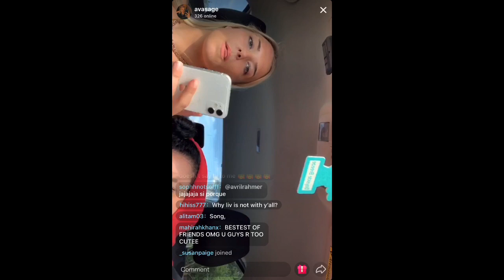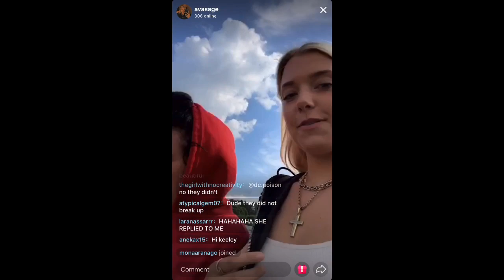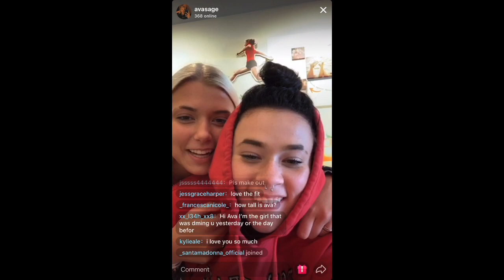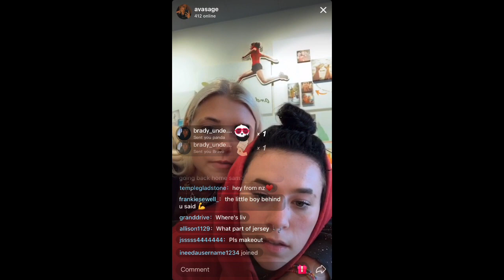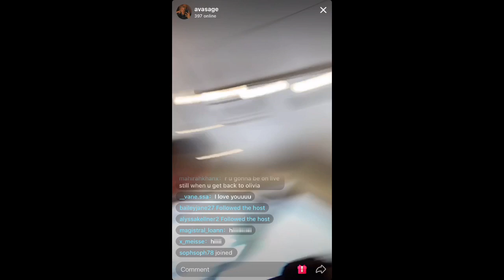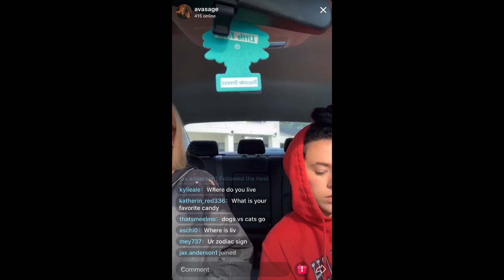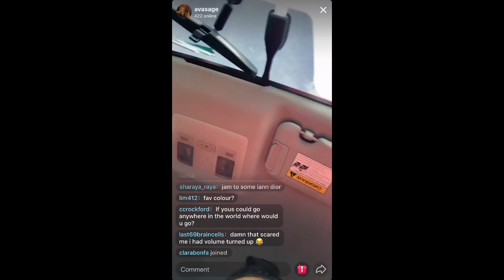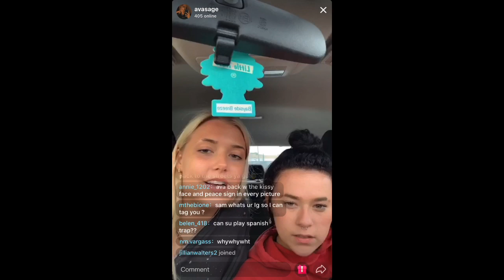Ava's Live July 5